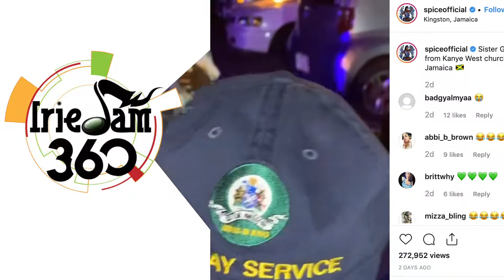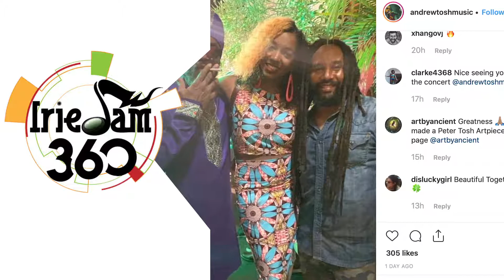Kanye West In Hot Water - IrieJam 360 Entertainment News Ep 291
Kanye West ordered to pull Jamaica branded items from his online store. Charly Black sells out two shows at the same venue is Israel. Shaggy preps Blast Off Tour.